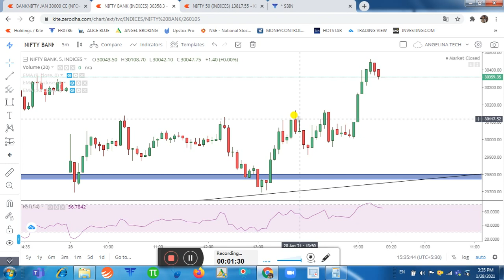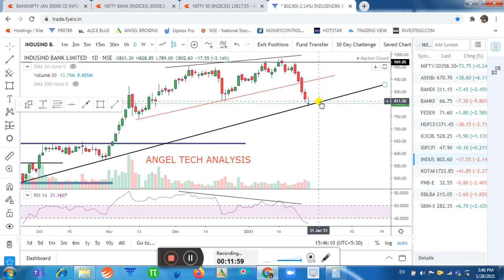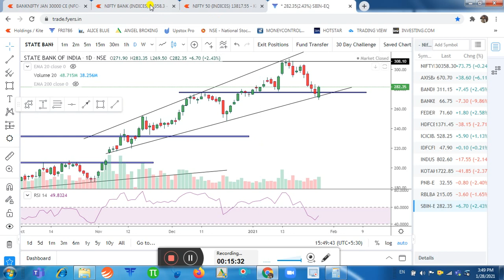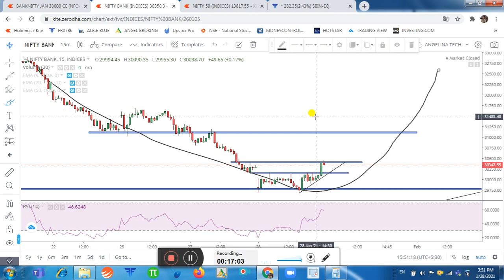NIFTY BANK | NIFTY BANK INTRADAY ANALYSIS | BANK NIFTY SUPPORT & RESISTANCE | ANGEL TECH ANALYSIS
NIFTY BANK | NIFTY BANK INTRADAY ANALYSIS | BANK NIFTY OPTION TRADING |BANKNIFTY SUPPORT & RESISTANCE| ANGEL TECH ANALYSIS

About This Video-In thi Video, I have told about Intraday Support & Ressitance Levels of Banknifty for Option Trading. Intraday Analysis of All Banking Stocks with Proper Logic. I have also Share my Personal Intraday Trading Setup of Bank Nifty  for Option Traders.I haveExplain the  Importance of Intraday Levels and Support & Resistance & Trendline Breakout in Intraday Option Trading.Be Continue with ANGEL TECH ANALYSIS For Daily Updates...

1.Banknifty Daily Intraday Analysis for next day.
2. Important Levels For Banknifty Option Traders.
3.How To Make Profit In Option Trading.
4.Daily Analysis Of All Banking Stocks.
5. Intraday Option Stretegies And Banknifty Chart Setup For Intraday Trading.
6.How To Trade With Option Chain Data And Open Intrest.